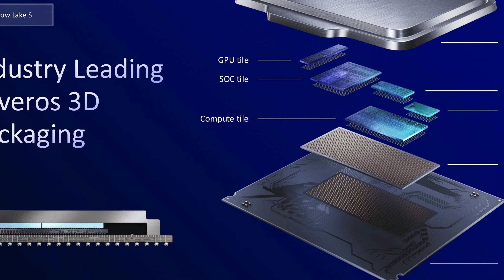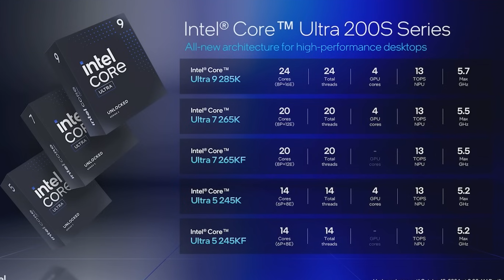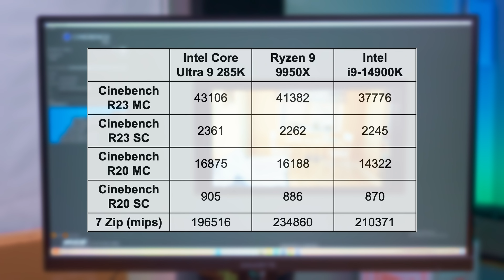Intel Core Ultra 9 285K REVIEW! How good are Intel's NEW brand processors, really?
Is the new Intel Core Ultra 9 285K any good? It depends on your expectations.